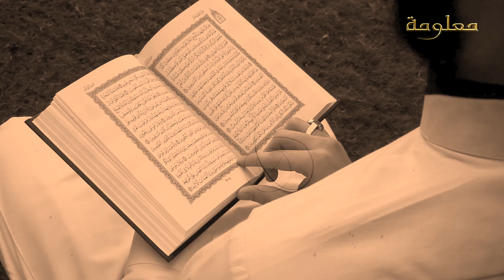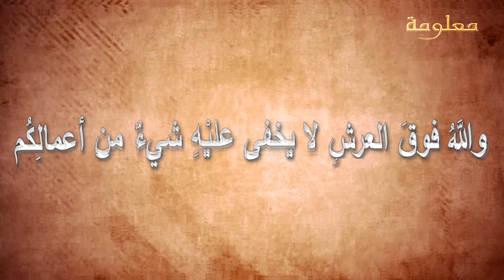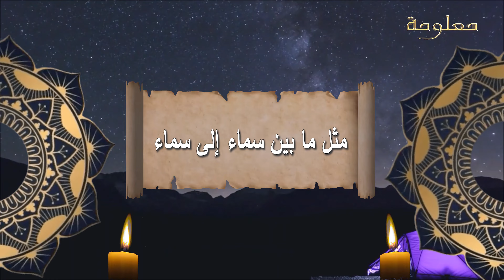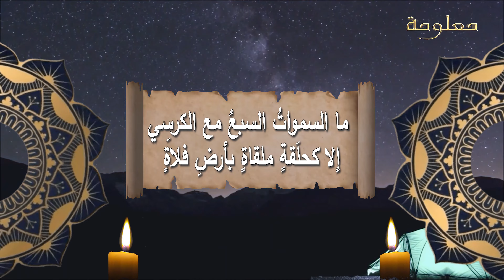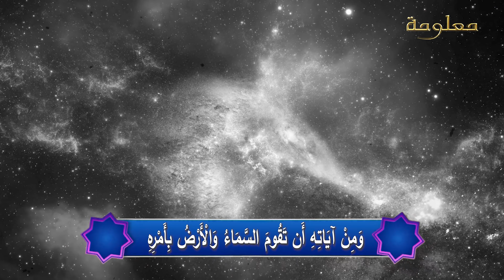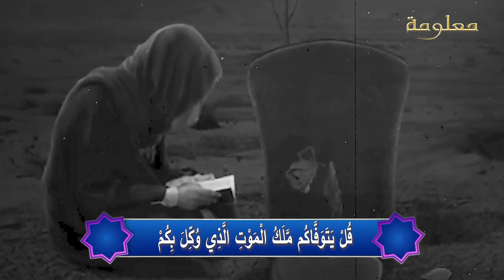حملة عرش الرحمن ما هي أشكالهم وأحجامهم وعندما ينفخ في الصور ويتوفى الله جميع الخلائق من سيحمل العرش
مشاهدينا الأفاضل إن شاء الله سوف نقوم بنشر كثيرا
 من الفيديوهات لذلك
 ندعوكم بالأشراك وتفعيل زر التنبيهات

العرش أو عرش الرحمن هو أعظم المخلوقات التي خلقها الله عند المسلمين، وحسب القرآن الكريم فإن الله استوى على العرش، فقال تعالى: ﴿الرَّحْمَنُ عَلَى الْعَرْشِ اسْتَوَى ٥﴾ [طه:5].

صفاته
وُصِف اتساعه بأن السماوات السبع كمثل حلقة في صحراء بالنسبة للكرسي، وكذلك الكرسي كمثل حلقة في صحراء بالنسبة للعرش، فعن أبو ذر الغفاري قَالَ: «قلتُ للنبي: يا رسولَ اللهِ أيما أنزلَ عليكَ أعظمُ ، قال: آيةُ الكرسي، ثم قال : يا أبا ذرّ ما السمواتُ السبعُ مع الكرسِي إلا كحلَقةٍ ملقاةٍ بأرضِ فلاةٍ، وفضلُ العرشِ على الكرسِي كفضلِ الفلاةِ على الحلقةِ».
أن العرش أعلى المخلوقات وإنه على الماء، فقال تعالى: ﴿وَكَانَ عَرْشُهُ عَلَى الْمَاءِ﴾ [هود:7]، وعن عبد الله بن مسعود قالَ: «ما بينَ السماءِ القصوى والدنيا خَمسمائةِ عامٍ وبينَ الْكرسيِّ والماءِ كذلك والعرشُ فوقَ الماءِ واللَّهُ فوقَ العرشِ لا يخفى عليْهِ شيءٌ من أعمالِكُم».
وإن العرش لهو  أثقل المخلوقات وزنًا، فعن جويرية بنت الحارث قالت: «أنَّ النبيَّ ﷺ خرج من عندِها بُكرةً حين صلى الصبحَ ، وهي في مسجدِها . ثم رجع بعد أن أَضحَى ، وهي جالسةٌ . فقال: "ما زلتِ على الحالِ التي فارقتُكِ عليها؟" قالت : نعم. قال النبيُّ ﷺ "لقد قلتُ بعدكِ أربعَ كلماتٍ ، ثلاثَ مراتٍ. لو وُزِنَتْ بما قلتِ منذُ اليومَ لوزَنَتهنَّ : سبحان اللهِ وبحمدِه ، عددَ خلقِه ورضَا نفسِه وزِنَةِ عرشِه ومِدادَ كلماتِه"».
وإن للعرش  قوائمَ؛ كما في الحديث: «يصعق الناس، فأكون أوَّل مَن يفيق، فإذا بمُوسَى باطش - أو قال: آخذ - بقائمةٍ من قوائم العرش».

 وعرش الرحمن من أهم أول المخلوقات، التي خلقها الله عز وجل، وله حملة من الملائكة يحملونه بقدرة الله، دائمو التسبيح، من أفضل وأشرف الملائكة عند الله، وثبُت ذلك في القرآن الكريم، كما في قوله تعالى: (الَّذِينَ يَحْمِلُونَ الْعَرْشَ وَمَنْ حَوْلَهُ يُسَبِّحُونَ بِحَمْدِ رَبِّهِمْ وَيُؤْمِنُونَ بِهِ...)، «سورة غافر: الآية 7»، وقوله تعالى: (... وَيَحْمِلُ عَرْشَ رَبِّكَ فَوْقَهُمْ يَوْمَئِذٍ ثَمَانِيَةٌ)، «سورة الحاقة: الآية 17»، وقد قال عنهم النبي، صلى الله عليه وسلم: «إن الله تبارك وتعالى أمر جميع الملائكة أن يغدوا ويروحوا بالسلام على حملة العرش تفضيلاً لهم على سائر الملائكة»، وقال ابن عباس: ثمانية صفوف من الملائكة لا يعلم عددهم إلا الله.
يقول ابن كثير، يخبر الله عن الملائكة المقربين من حملة العرش ومن حوله من الملائكة، بأنهم يسبحون بحمد ربهم، وقد اصطفى الله تعالى من ملائكتِه هؤلاء الثمانية ليقوموا بوظيفة واحدة، وهي حمل عرش الرحمن عز وجل، وعددهم ثمانية ملائكة، والملائكة تسبِّح على جوانب السماء، ويحمل عرش الله يوم القيامة عندما تقوم الساعة ثمانية من الملائكة، وقيل ثمانية من صفوفهم، والله أعلم بعددهم.
وقال ابن تيمية، وهذا يوجب أن لله عرشاً يُحمل، ويوجب أن ذلك العرش ليس هو المُلك، فإن المُلك هو مجموع الخلق، فهنا دلَّت الآية على أن لله ملائكة من جملة خلقه يحملون عرشه، وآخرون يكونون حوله، وتلك الآيات تدل دلالة واضحة على أن للعرش حملة يحملونه اليوم ويوم القيامة، وأنهم ملائكة من خلقه، وكّلهم رب العزة بحمل عرشه، وعددهم يوم القيامة ثمانية، أما عددهم الآن ومن يحمل العرش بعد موتهم فلم تصح في ذلك أية أسانيد.
وجاء في صفات حملة عرش الرحمن أن خلقهم عظيم جداً، عن جابر بن عبدالله رضي الله عنهما، أن رسول الله، صلى الله عليه وسلم قال: «أُذِن لي أن أُحدِّث عن ملك من ملائكة الله تعالى من حملة العرش أن ما بين شحمة أذنه إلى عاتقه مسيرة سبع مئة عام»، وفي الحديث الذي رواه العباس بن عبد المطلب الذي جاء فيه: «... ثم فوق ذلك ثمانية أملاك أوعال ما بين أظلافهم إلى ركبهم مثل ما بين سماء إلى سماء، ثم فوق ظهورهم العرش»، وهذا يدل على أن حملة العرش الآن ثمانية.
وأجمع السلف من الصحابة والتابعين على أن العرش عظيم، خلقه الله واستوى عليه بعد أن خلق السموات والأرض، وقال الإمام مالك، الاستواء معلوم والكيف مجهول والسؤال عنه بدعة، وقيل عنه إن السماوات السبع، ما هي إلا حلقة في الكرسي، والكرسي ما هو إلا مثل حلقة في الصحراء، وهذه الصحراء ما هي إلا حلقة في العرش، وعن أبي ذر الغفاري قال: «قلتُ للنبي: يا رسولَ اللهِ أيما أنزلَ عليكَ أعظمُ، قال: آيةُ الكرسي، ثم قال: يا أبا ذرّ ما السماواتُ السبعُ مع الكرسِي إلا كحلَقةٍ ملقاةٍ بأرضِ فلاةٍ، وفضلُ العرشِ على الكرسِي كفضلِ الفلاةِ على الحلقةِ».
والعرش فوق الفردوس الأعلى، قال صلى الله عليه وسلم: «إذا سألتم الله الجنة فسلوه الفردوس، فإنه أعلى الجنة وأوسط الجنة وفوق عرش الرحمن».

حملة العرش
ذكر القرآن الكريم أن العرش له حملة من الملائكة وأنهم يسبحون بحمد ربهم ويستغفرون للمؤمنين، فقال تعالى: ﴿الَّذِينَ يَحْمِلُونَ الْعَرْشَ وَمَنْ حَوْلَهُ يُسَبِّحُونَ بِحَمْدِ رَبِّهِمْ وَيُؤْمِنُونَ بِهِ وَيَسْتَغْفِرُونَ لِلَّذِينَ آمَنُوا رَبَّنَا وَسِعْتَ كُلَّ شَيْءٍ رَحْمَةً وَعِلْمًا فَاغْفِرْ لِلَّذِينَ تَابُوا وَاتَّبَعُوا سَبِيلَكَ وَقِهِمْ عَذَابَ الْجَحِيمِ ٧﴾ [غافر:7].
وُصِفت أجسامهم كما جاء في الأحاديث النبوية عن جابر بن عبد الله قال: «أن النبي ﷺ قال: أذن لي أن أحدث عن ملك من ملائكة الله ، من حملة العرش : إن ما بين شحمة أذنه إلى عاتقه ، مسيرة سبعمائة عام».
وذكر القرآن الكريم أن عددهم ثمانية، فقال تعالى: ﴿وَالْمَلَكُ عَلَى أَرْجَائِهَا وَيَحْمِلُ عَرْشَ رَبِّكَ فَوْقَهُمْ يَوْمَئِذٍ ثَمَانِيَةٌ ١٧﴾ [الحاقة:17]، وقال ابن عباس أنهم ثمانية صفوف فقال: «ثمانية صفوف من الملائكة لا يعلم عدتهم إلا الله».
أن حملة العرش صح وجودهم، لقول الله تعالى: وَيَحْمِلُ عَرْشَ رَبِّكَ فَوْقَهُمْ يَوْمَئِذٍ ثَمَانِيَةٌ [الحاقة:17].